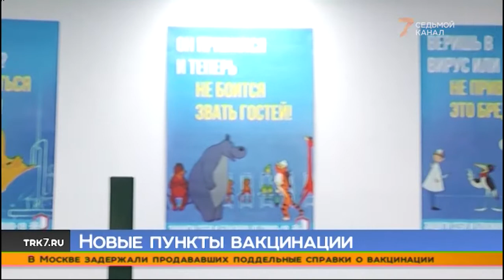Вопросы президенту. Первый выпуск, 16:00, «Новости. 7 канал Красноярск». 1.07.2021